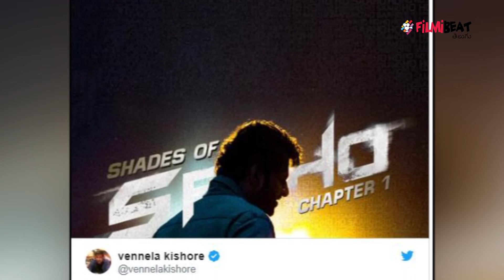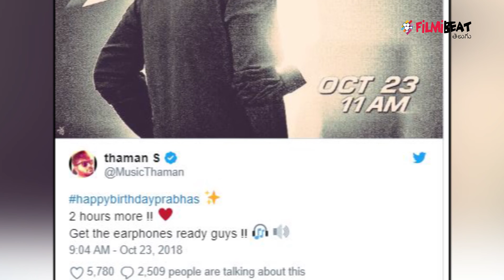Twitter Pours Wishes To Prabhas On His Birthday | Filmibeat Telugu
The makers of his upcoming film Saaho have released a brand new poster on the occasion of his birthday today and boy, we just can't wait for the action thriller to hit the theatrical screens.

బాహుబలి ప్రభాస్ పుట్టిన రోజు సందర్భంగా దేశవ్యాప్తంగా సినీ ప్రముఖుల నుంచి శుభాకాంక్షలు వెల్లువెత్తుతున్నాయి. డార్లింగ్ అంటూ పలువురు విషెస్‌తో ముంచెత్తుతున్నారు. బాహుబలి విజయాన్ని కొనసాగించాలని ఆకాంక్షిస్తున్నారు. పలువురు సినీ ప్రముఖులు చేసిన ట్వీట్లు మీ కోసం..